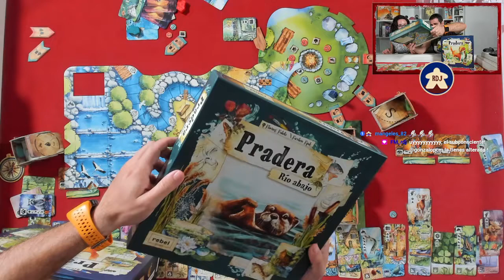PRADERA Rio Abajo Partida y Opinión (RDJ)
Marca de tiempo:
00:00 Intro
00:11 Resumen
01:08 Partida
01:54:10 Opinión